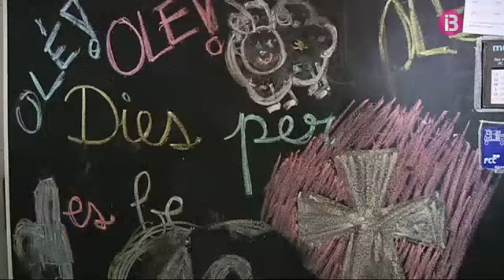Pedro Villalonga és el caixer casat de les festes de Sant Joan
Notícies midgia 19/06/2014